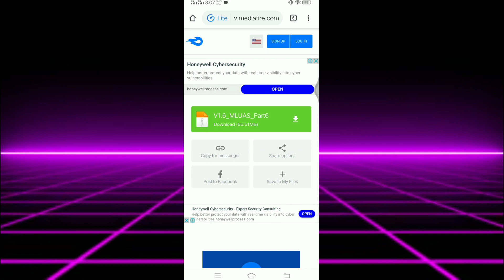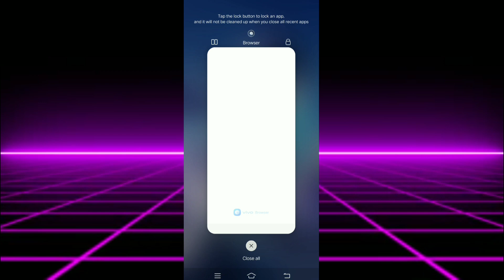New Update (MLUAS) all mages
I hope you enjoy my video hit that subscribe botton and don't forget to like and share sorry for late upload I was kind of busy in a while so I cannot come up with some new videos anyway thank you ♥️

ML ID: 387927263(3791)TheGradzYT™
Let's play together guys